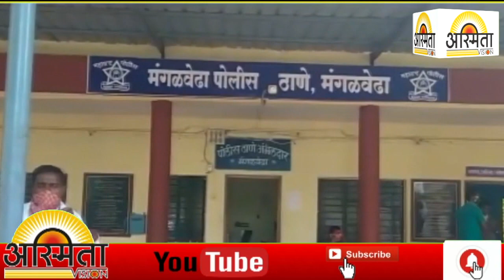बेकायदा वाळू साठा पोलिस कर्मचार्‍यास भोवला..तहसीलदारांनी शेतजमीनीवर बोजा चढविण्ययाचे काढले आदेश.